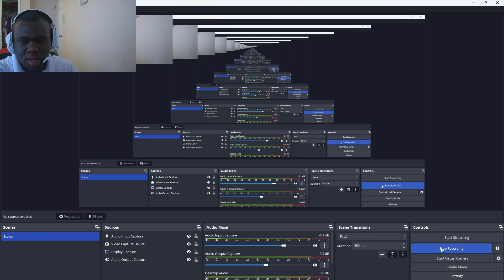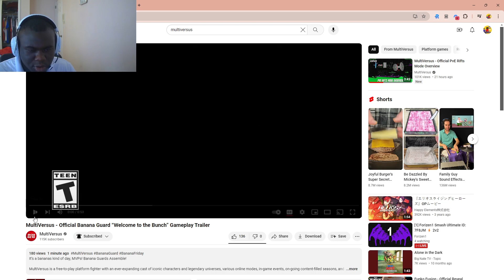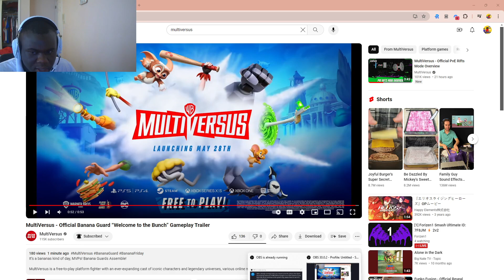MultiVersus - Official Banana Guard “Welcome to the Bunch” Gameplay Trailer Reaction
"Aw, bananas."
-Carlos

Also, add me on Discord!
JusJarBo#9893